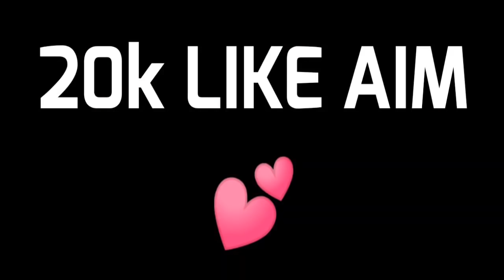WINTERLAND EVENT | FIST SKIN EVENT | THOMSON FIRST SKIN | GARENA FREE FIRE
WINTERLAND EVENT - para SAMSUNG,A3,A5,A6,A7,J2,J5,J7,S5,S6,S7,S9,A10,A20,A30,A50,A70 // FREEFI

Hi mere pyare dosto aaj main is video mein free fire ke kuch khas update bataya hoon.

GUILD ID :
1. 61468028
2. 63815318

FREE FIRE ID :
(LB-24 ASHISH)